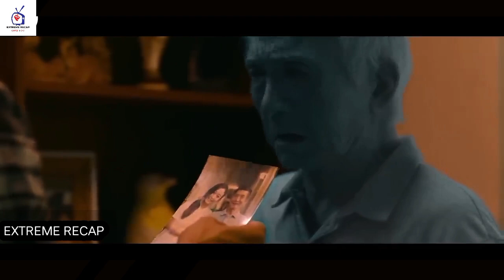Mom Raised Her Son for Nine Years, But He Turned Out to Be Unforgettable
The Unexpected Impact of a Mother Raising Her Son for Nine Years

The Unfortunate Tale of a Mother Who Raised Her Son for Nine Years

Navigating the Challenges of Raising a Son for Nine Years

Mom Raised Her Son for Nine Years: A Tale of Triumph